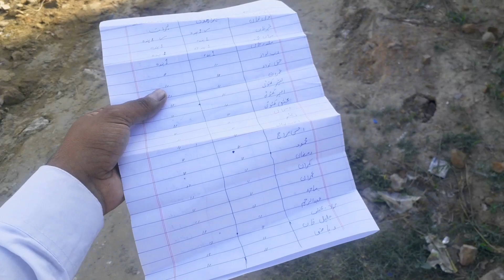Dost Ka Nikah ( MEHNDI NIGHT SPECIAL )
VIDEO DESCRIPTION👇
Alhamdulillah Aj dost ka nikah hogya

MOBILE= SAMSUNG

3 Videos In Every Week✔

Description
Assalam U Alaikum.
I'm Rizwan Tayyab.
I make vlogs and cook Pakistan Foods.
this channel about to village life and food.